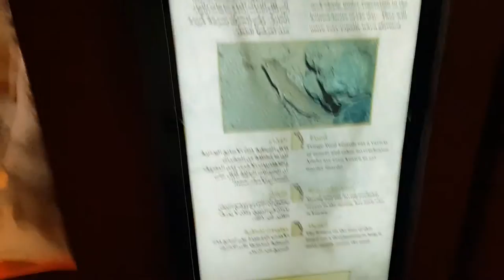Fringe- toed Lizard at Arabia's Wildlife Centre in Sharjah السحلية ذات الأصابع الهدابية في الشارقة